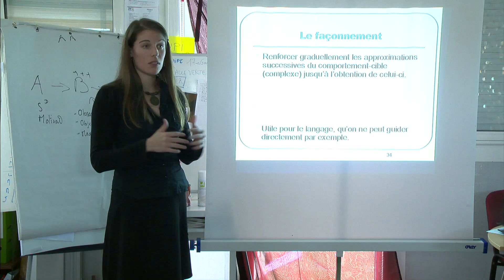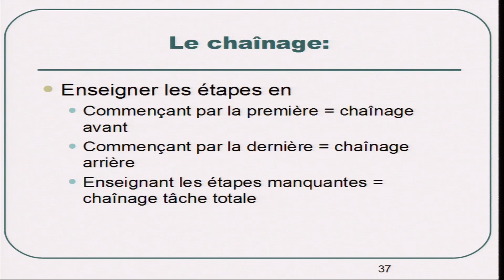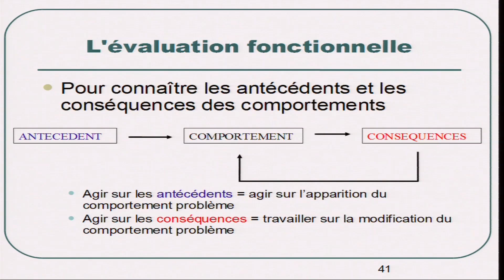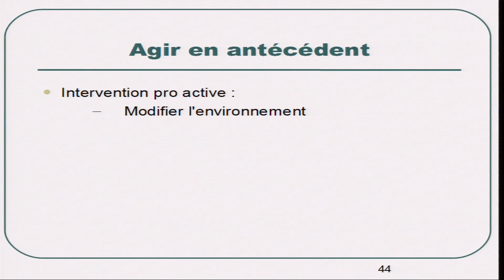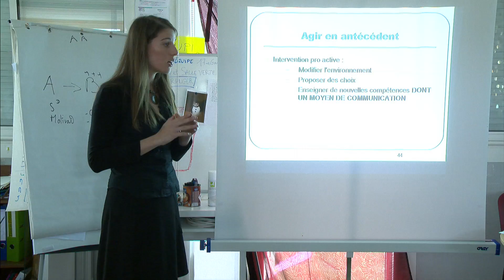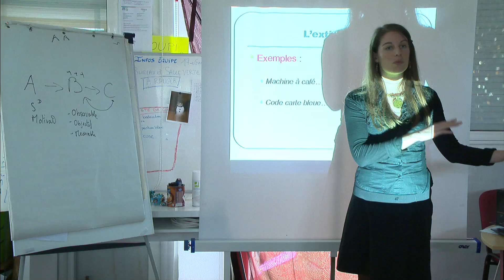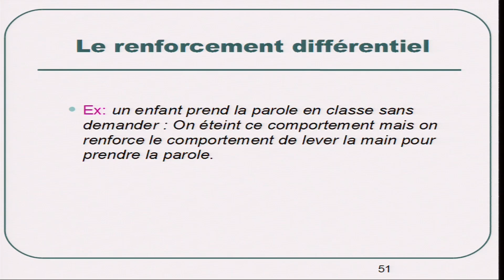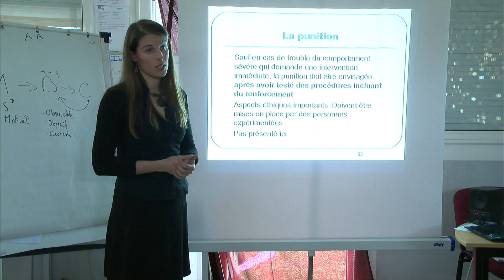Présentation de l'ABA - Partie 4 : Les principales procédures de l'ABA (2/2))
L'ABA (Analyse Appliquée du Comportement) et ses multiples applications au service des personnes porteuses de TED - présentation animée par Mélanie AMMELOOT le 15 février 2014

• Le façonnement
• Le chaînage
• L'évaluation fonctionnelle
• Agir en antécédent
• L'extinction
• La "punition"